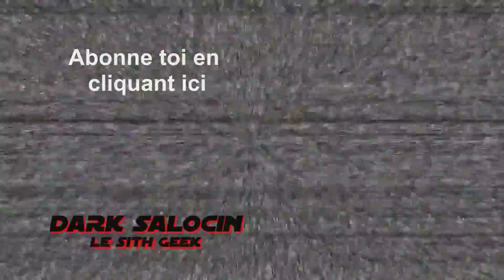Tales of Vesperia Definitive Edition - Découverte du jeu !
Hey les geekawans ! 😈

Aujourd'hui on découvre TalesOfVesperia Definitive Edition sur PS4 !
Grosse vidéo découverte entre l'intro, les combats, le scénario, le gameplay et mon ressenti !

Bon visionnage !  🤘

Partenariat Boutique figurine Pop :

Tu aimes les figurines pop ?

Au bout de 15 utilisations du code je vous fait gagner une pop en jeu concours !